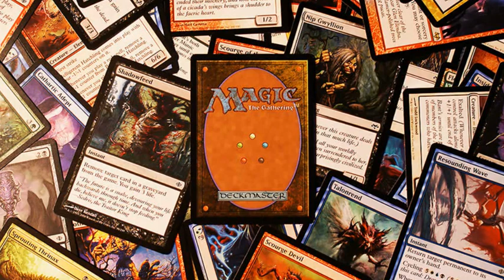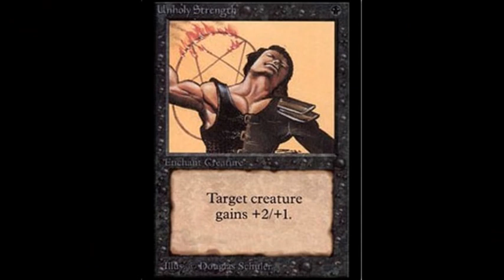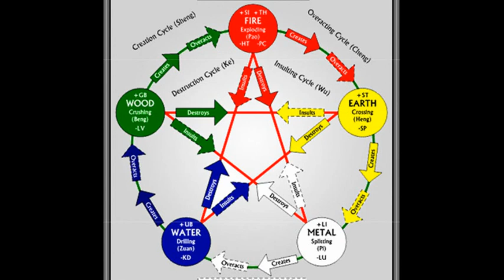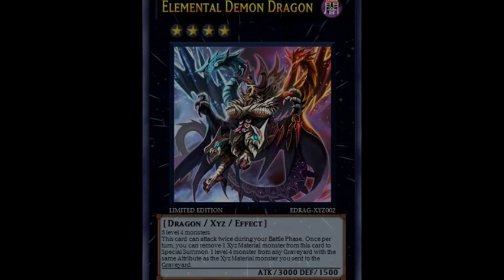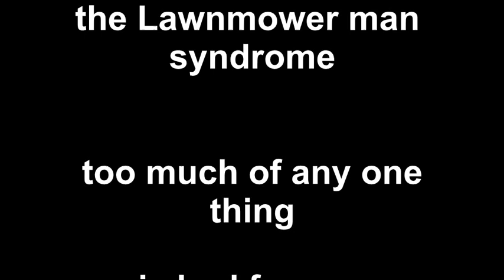What you need to know about POKEMON GO and the illuminati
Keep watching for more madness